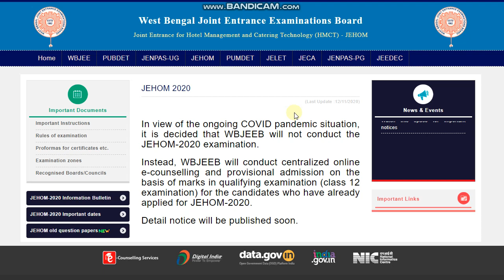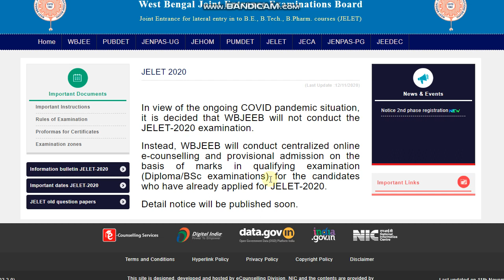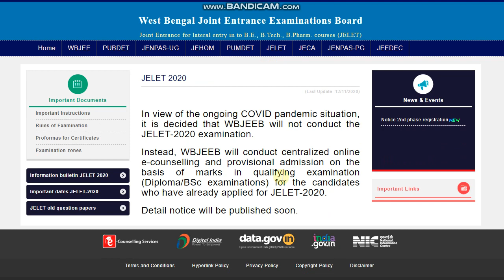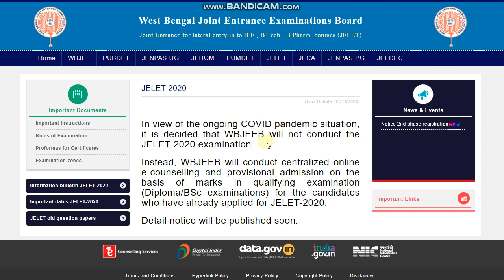WBJELET, JECA,JEHOM 2020 CANCELLED | BIG UPDATE FROM WBJEEB| COUNSELING ON BASIS OF MARKS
In view of the ongoing COVID pandemic situation, it is decided that WBJEEB will not conduct the JELET-2020 examination.

Quries Solved:
►  jelet 2020 new update
► jelet 2020 exam update,
► jelet counselling process 2020,
► jelet 2020 notice